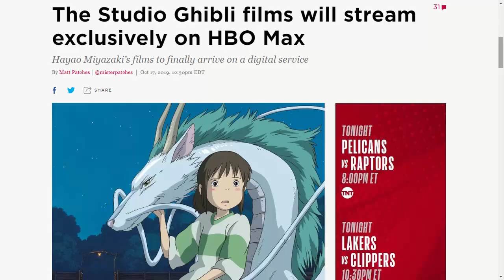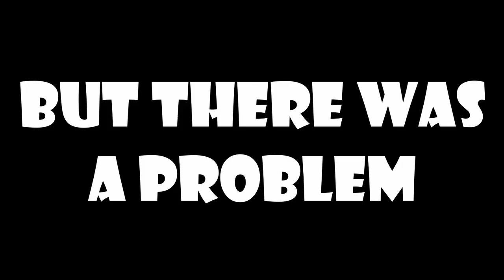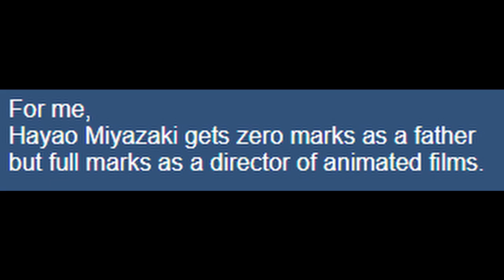Tales from Earthsea: Like Father, Like Son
Fantasy, Drama

Director: Goro Miyazaki
Producer: Toshio Suzuki & Tomohiko Ishii
Writer: Goro Miyazaki & Keiko Niwa
Studio: Studio Ghibli
Release Date: July 29th, 2006 (Japan) March 8th, 2011 (U.S.) February 6th, 2018 (GKIDS)
Adapted: “A Wizard of Earthsea”, “Tombs of Atuan”, “The Farthest Shore”, and “Tehanu” by Ursula K. Le Guin & “The Journey of Shuna” by Hayao Miyazaki

It’s not that he’s a bad director, he just doesn’t have it yet.

Sc: sports3157